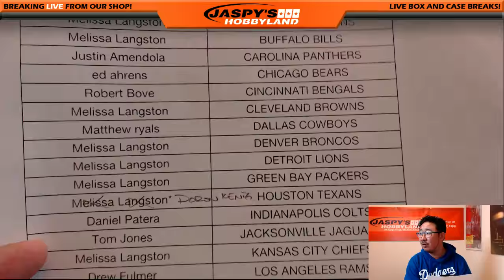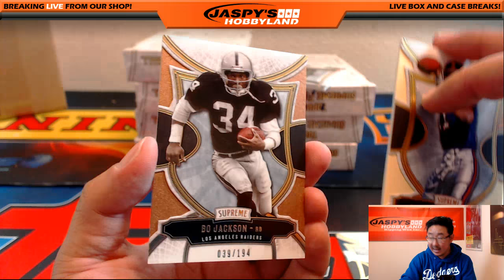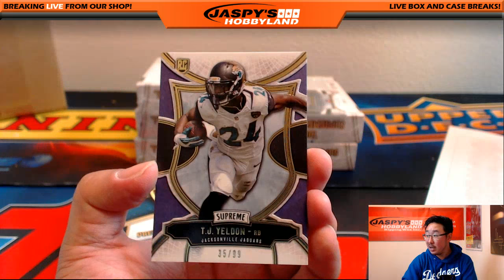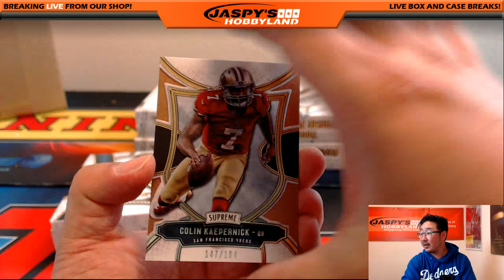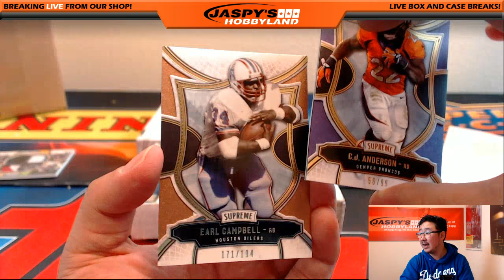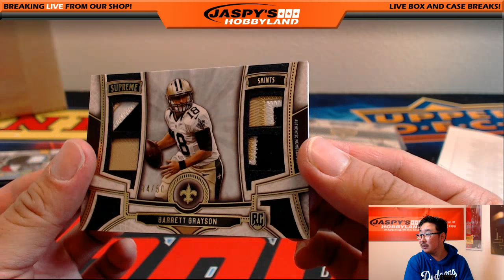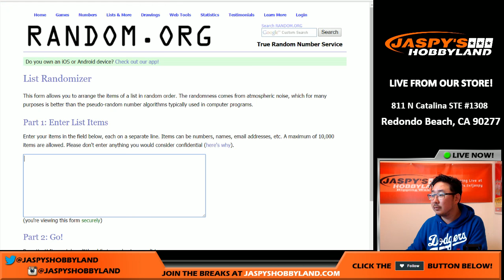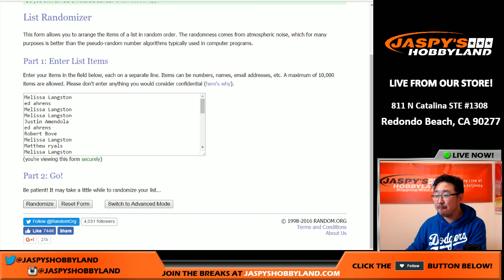10/11/16 [8Box PICK YOUR TEAM] #48 - 2015 Topps Supreme NFL Football